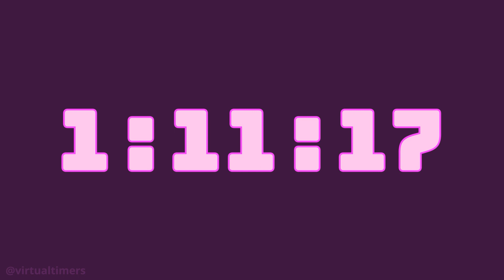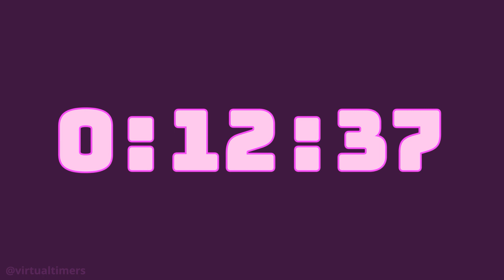SILENT - 3 Hour Countdown - Solid Pink with Time Markers / Chapters. 180 Minutes.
0:00 - 3 hours - ( 180 minutes )
     1:00 - 2 hours and 59 minutes
     2:00 - 2 hours and 58 minutes
     3:00 - 2 hours and 57 minutes
     4:00 - 2 hours and 56 minutes
     5:00 - 2 hours and 55 minutes
   10:00 - 2 hours and 50 minutes
   15:00 - 2 hours and 45 minutes
   30:00 - 2 hours and 30 minutes
   45:00 - 2 hours and 15 minutes
1:00:00 - 2 hours
1:15:00 - 1 hour and 45 minutes
1:30:00 - 1 hour and 30 minutes
1:45:00 - 1 hour and 15 minutes
2:00:00 - 1 hour
2:15:00 - 45 minutes
2:30:00 - 30 minutes
2:35:00 - 25 minutes
2:40:00 - 20 minutes
2:45:00 - 15 minutes
2:50:00 - 10 minutes
2:55:00 - 5 minutes
2:56:00 - 4 minutes
2:57:00 - 3 minutes
2:58:00 - 2 minutes
2:59:00 - 1 minute
2:59:30 - 30 seconds
2:59:45 - 15 seconds
3:00:00 - 0 seconds (end)